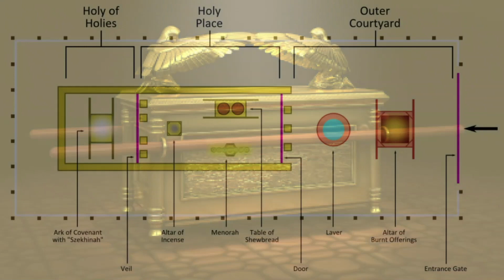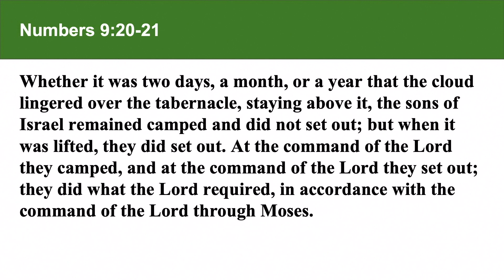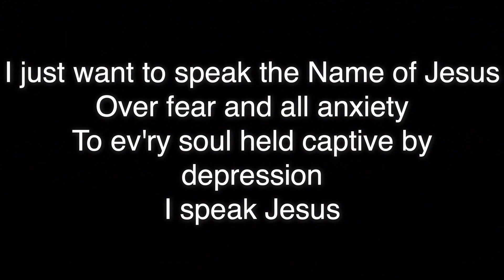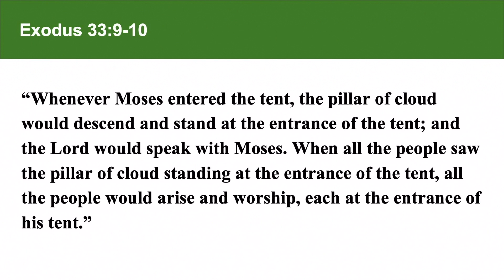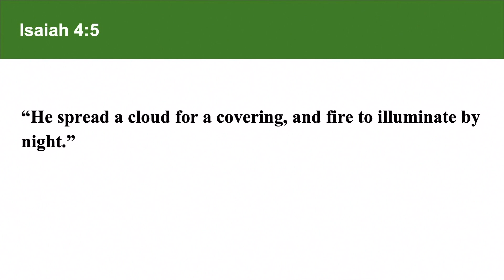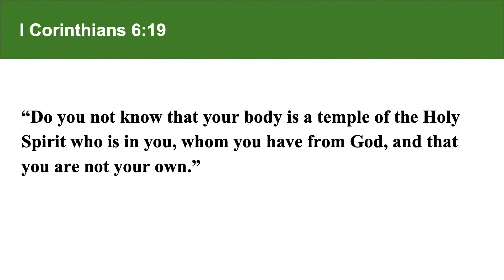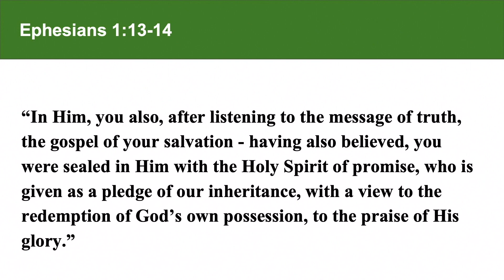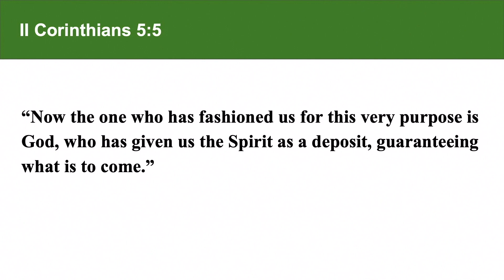On the Move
Join Pastor Josh as he digs into the Cloud and Fire that had the Israelites staying and moving throughout the land. How does the cloud and fire impact the church today and what we are experiencing as God continues to pour out His Spirit in a special way at Kettering A/G?